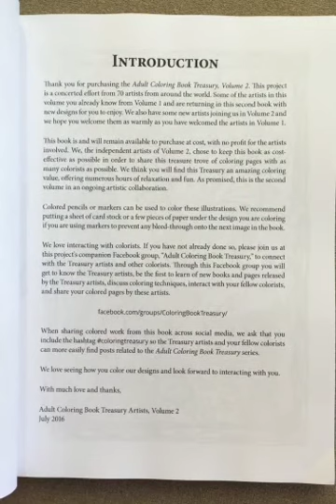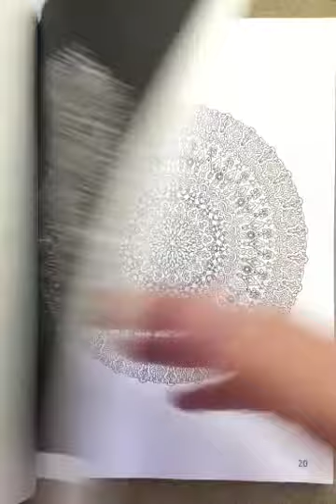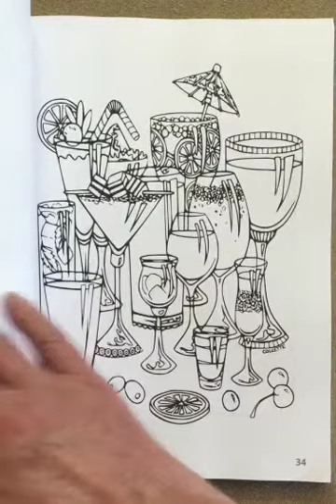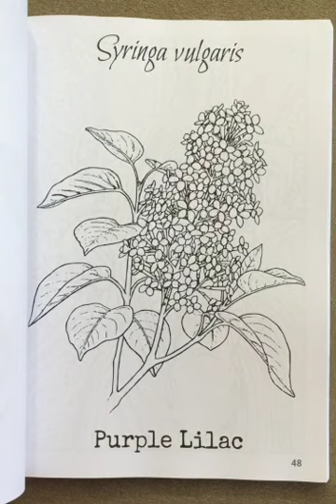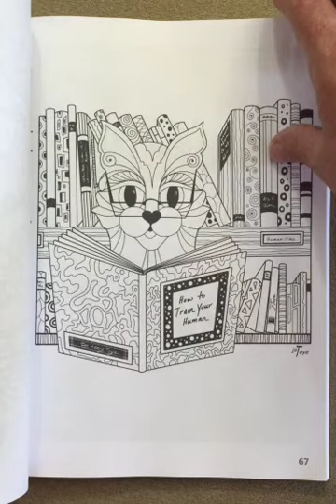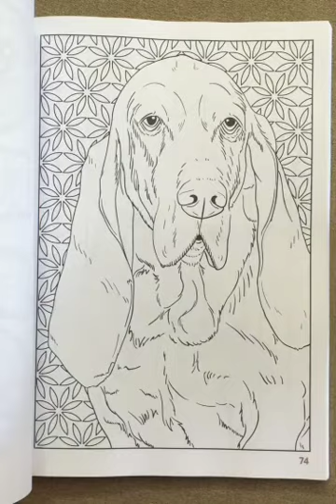Adult Coloring Book Treasury 2: 130 Illustrations from 70 Artists flip through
This is a silent flip through of the Adult Coloring Book Treasury 2: 130 Illustrations from 70 Artists.